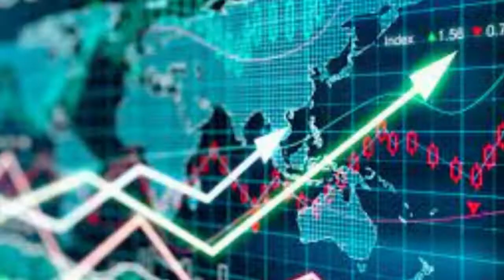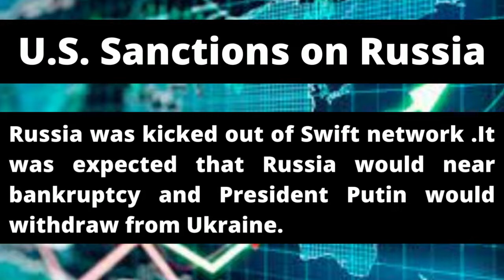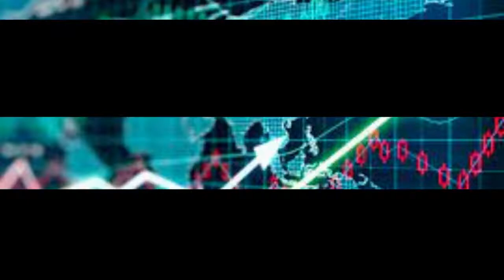Modern warfare of economy#warfare#economy#economicwarfare#war#russia#usa#germany#nordstream1